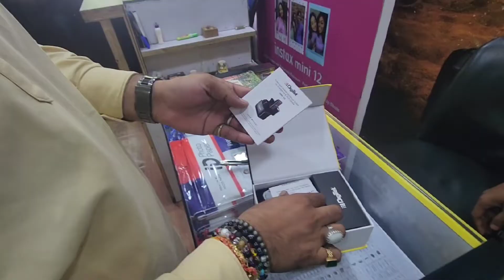Chipest Price Cemra Shop In Ahmedabad || Shree Sagar Sales Paldi Ahmedabad || Jk Mathariya Vlog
narendramodi Narendra
devnarayan Devnarayan
jodhpur Jodhpur
devnarayan_full_screen_status Devnarayan